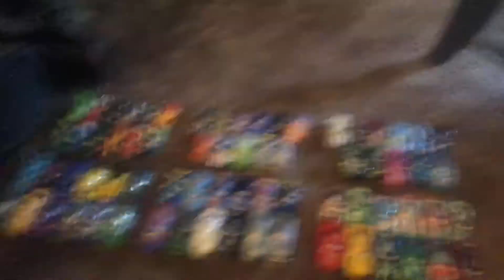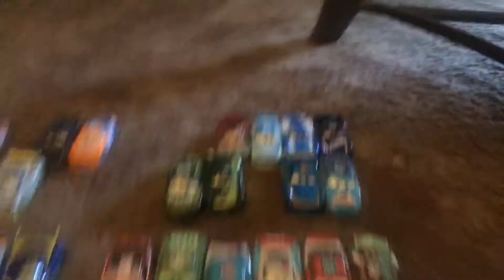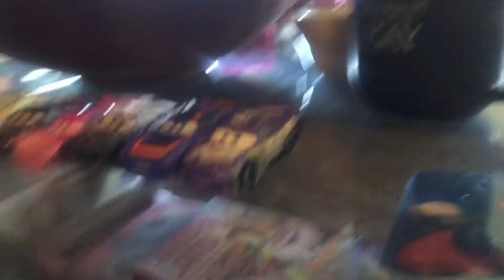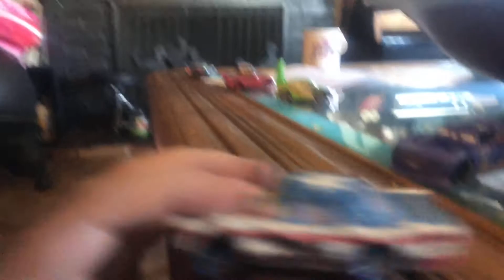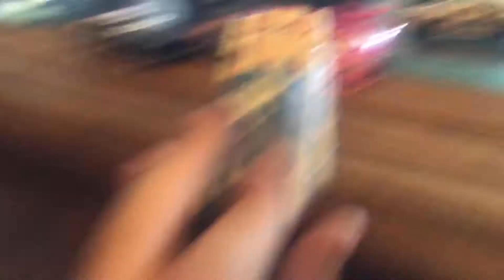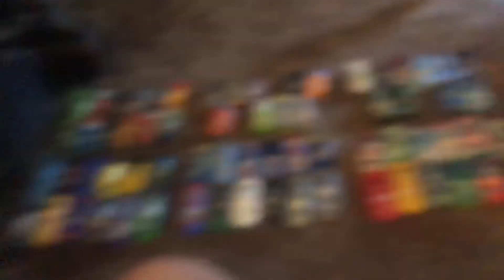Number generation elimination 3: fall